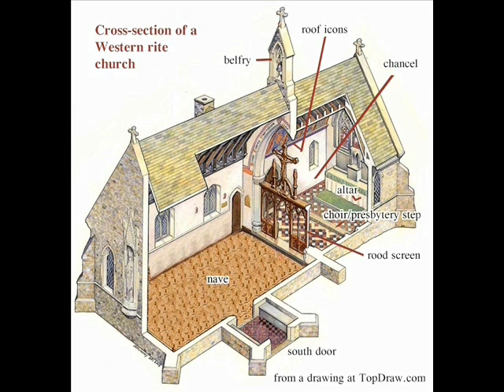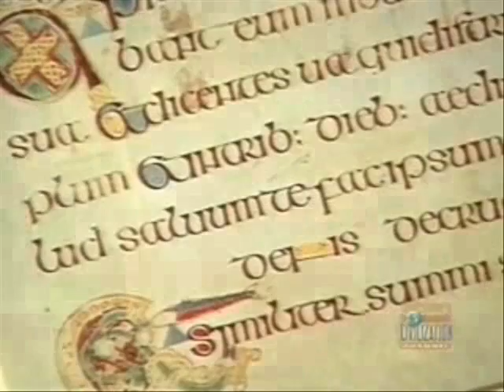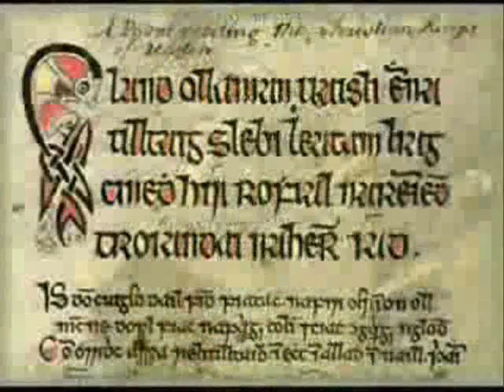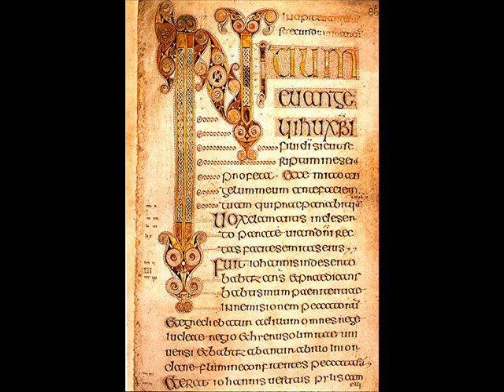Celtic Christianity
Despite a widespread opinion the ancient Celtic Rite is alive. It was restored by many Church communities, including Orthodox.